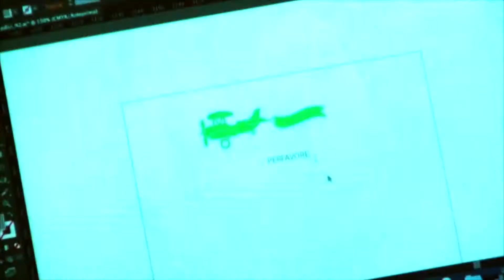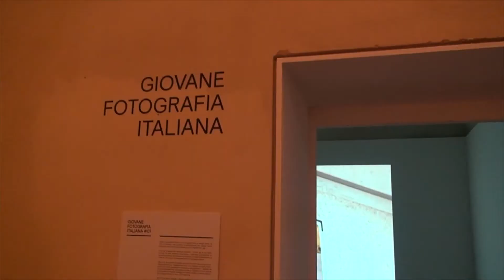Tra Reggio Emilia, Modena, Ferrara e Bologna, il racconto di Remixing Cities 3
Remixing Cities è il titolo che identifica un format costituito da attività eterogenee con un comune denominatore: ridare slancio e idee alla rigenerazione urbana, individuare modelli di interazione tra i centri di produzione culturale indipendenti e le Istituzioni pubbliche e approfondire il tema oggi cruciale della rivitalizzazione dei territori considerando il riuso di spazi per la produzione culturale giovanile come primo step di un processo complesso.
Remixing Cities è un progetto di GAI - Giovani Artisti Italiani
Produzione ICS Innovazione Cultura Società
Musica e VideoEdit: Alfredo Miti Maturani